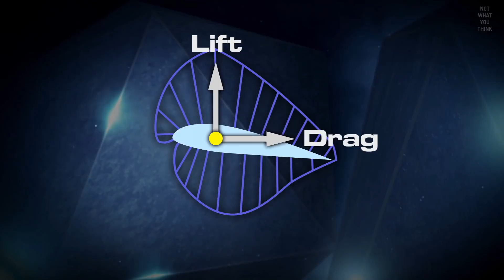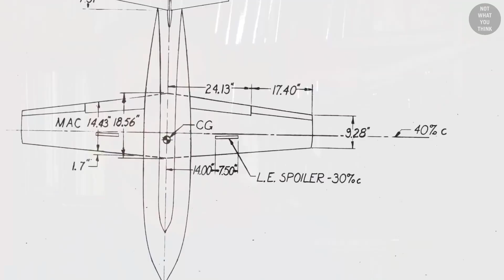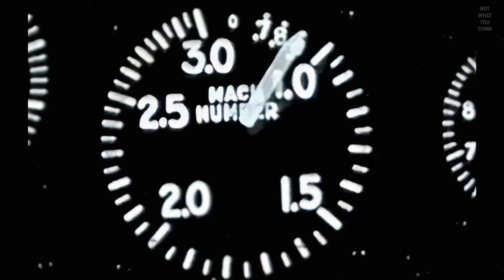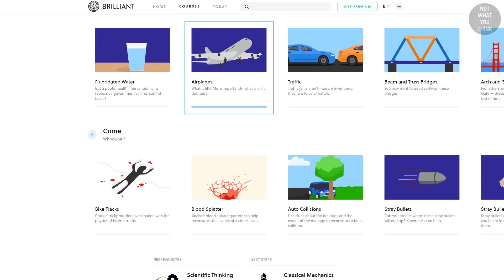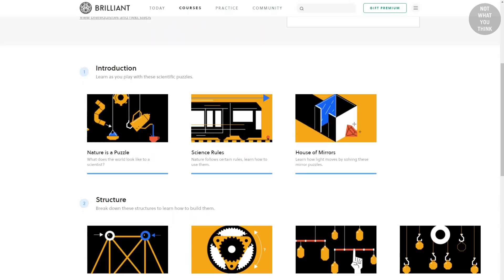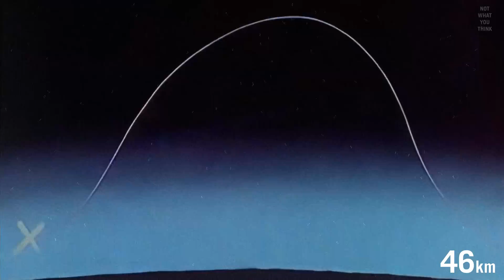Why the "Sound Barrier" Had to be Broken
When the US rocket program hit a wall in the 1940s, one particular program came to the rescue. Not only it took the flight technology behind that wall, it took us to much farther destinations imaginable. The X-planes are NotWhatYouThink

Heartstrings - Madison York
The End Is Nigh - Max Anson
Burlesque - Traditional
Sidelined - Dip Diet
Fight or Flight - Jon Bjork
Hemisphere - Ooyy